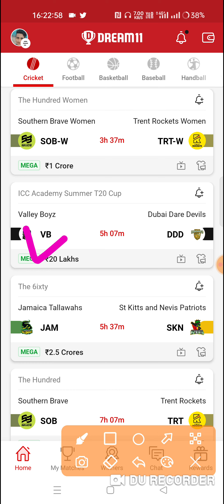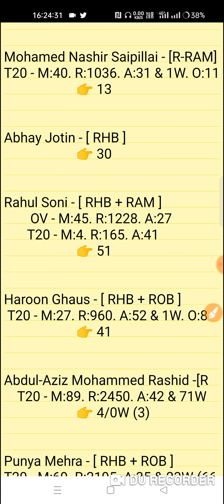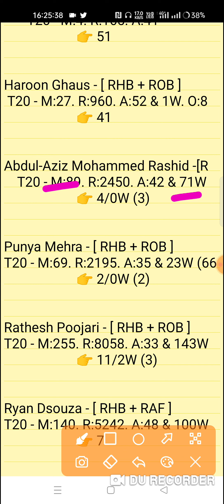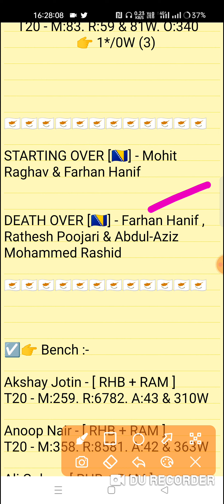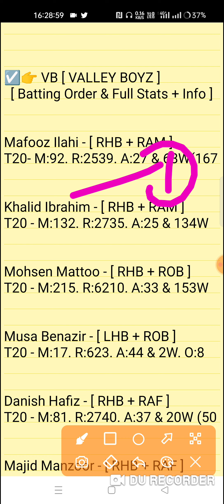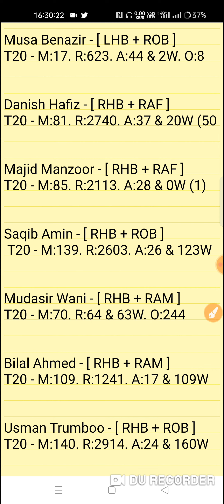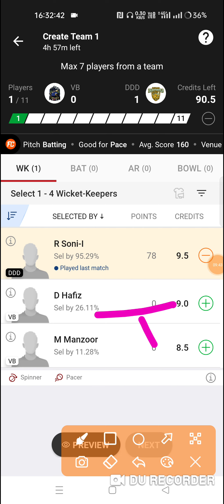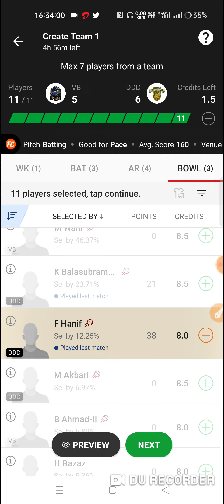vb vs ddd dream11 prediction | vb vs ddd dream11 team | vb vs ddd dream11 t20 match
This  Video Also Include 👇
vb vs ddd
vb vs ddd dream11
vb vs ddd dream11 prediction
vb vs ddd dream11 match prediction
vb vs ddd today match
vb vs ddd today match prediction
vb vs ddd dream11 today match
vb vs ddd dream11 team
vb vs ddd dream11 team prediction
vb vs ddd player stats
vb vs ddd last match performance
vb vs ddd prediction
Valley Boyz vs Dubai Dare Davils 6th T20 Match ICC Academy Summer T20 Series 2022
vb vs ddd match prediction video

1. This analysis is based on my Understanding,knowledge and instinct. While selecting your team, consider the points mentioned and make your own decision.

2. Dream 11 takes great care to comply with all central and state legislation in India to ensure that users are fully protected. Every contest on platform is carefuly designed to comply with applicable statutes and regulations in India. Dream1 constitutes a 'game of mere skir, which makes the Dreamll game exempt from the provisions of the Public Gambling Act, 1867 (PGA) Dreamil is a legitimate business activity protected under Article 19(Dg) of the Constitution of India

3."This Game Invols an element of
    Own Risk"